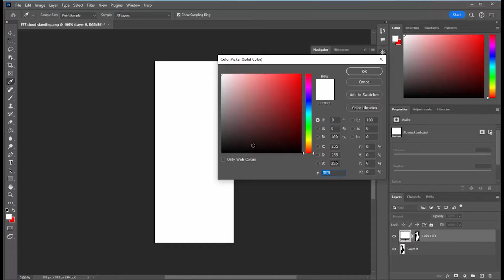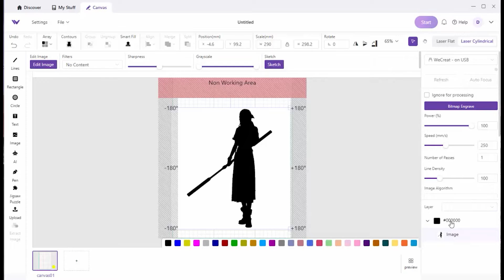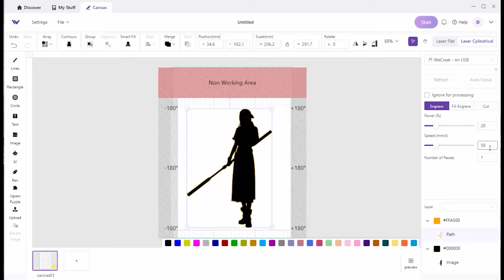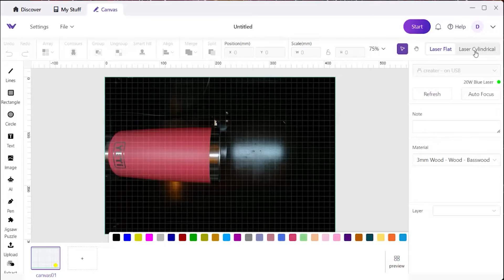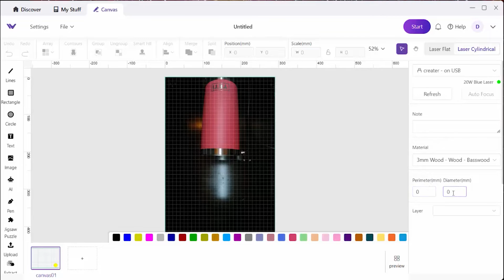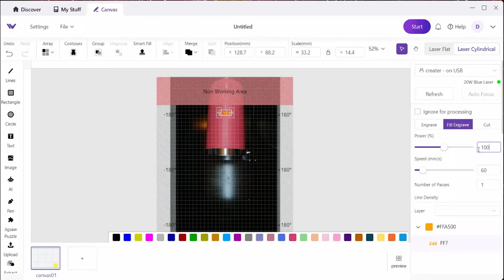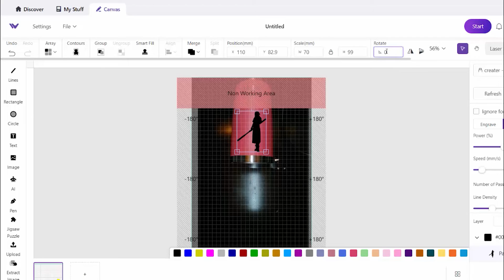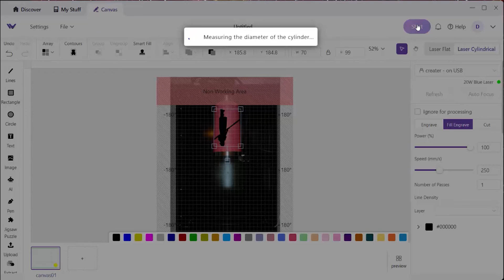Installing and Using the WeCreat Vision Rotary Attachment to Engrave Final Fantasy 7 Rebirth Tumbler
In this episode, I show how to install and use the rotary attachment on a WeCreat Vision diode laser cutter. I show how to prepare images for engraving powder coat by making black and white silhouettes in an image editor; I use Adobe Photoshop. Then I show how the WeCreat MakeIt! software can use a black and white image file to engrave directly or run an image trace that changes the black and white image into a vector drawing. I used Illustrator to run an image trace and exported .svg files for my project.
I show step by step installation of the rotary attachment, and describe the testing I did to settle on the best settings for the project. I show the complete process using the WeCreat MakeIt! software to engrave a tumbler. I show a variety of different powder coated tumblers and the results I got with each.